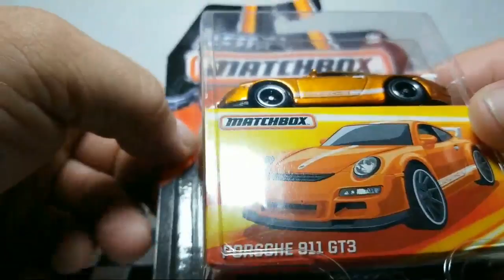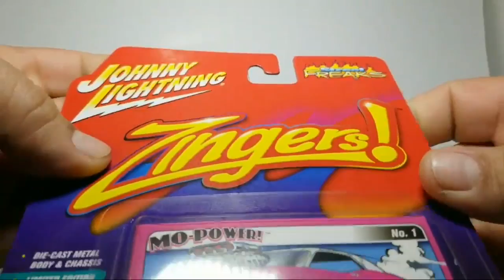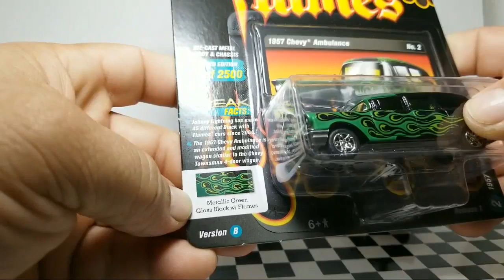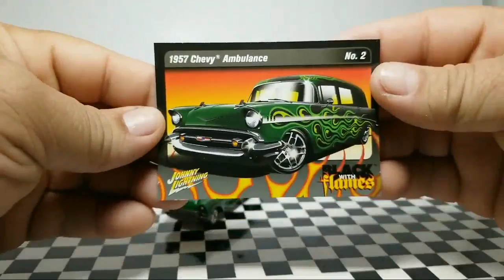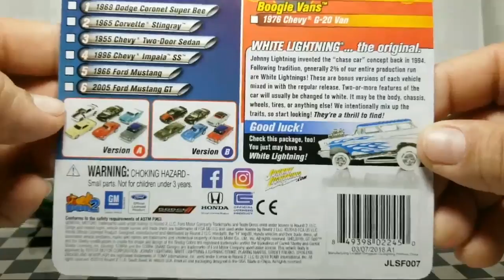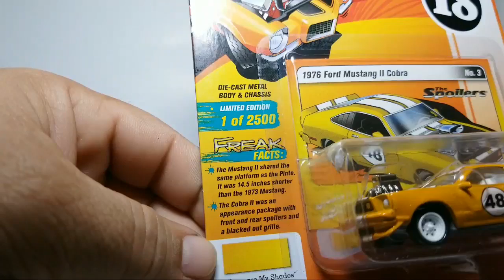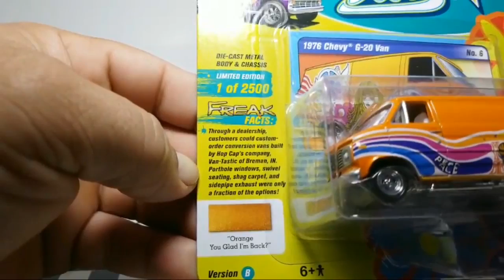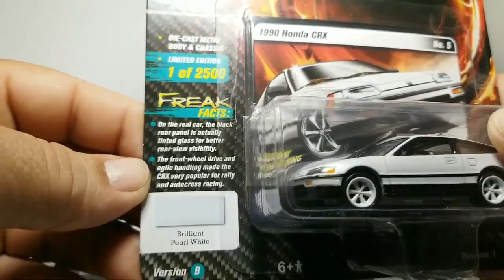STREET FREAKS 2018 RELEASE 1 SET B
I will also make a list with links next

Cameras used to make this video
GS8

Macro Lens

Desk Clamp Mount

Paint Remover

To clean the windshield I used
with this

Drill bit Small

Drill bit Big

Drill bit Lubricant

I got the handle for the tap from this set

Round Pliers

Locking Scissor

Sharpie Deal